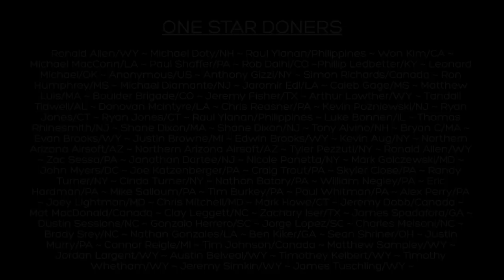PTSD MILSIM CHALLENGE | Blacksheep Milsim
In June of 2014, Blacksheep Milsim hosted the first of its Milsim events incorporating the PTSD Milsim Challenge at the GTI Joint Operations Center, in Barnwell, South Carolina. GI Jenn (Warrior Talk Radio) attended this event along with many active military, retired military and civilians. And we sat down and talked with several of them to talk about PTSD (Post Traumatic Stress Disorder) Immersion Therapy and how it relates to Milsim (Military Simulation) events.

Immersion Therapy is simply described as replacing a traumatic memory with a similar but less stressful series of memories and can be helpful in reducing symptoms of PTSD (Post Traumatic Stress Disorder). It is a treatment that is not currently recognized by the Department of Veterans Affairs, and one of the goals of the PTSD Milsim Challenge is to change that. For more information about the the PTSD Milsim Challenge please go

Credits
Director / Cinematographer : Rob Daihl
Executive Producer: John Bucciarelli
Camera B Operator / Sound Mixer: Josh Vratil
Edited by: Rob Daihl
Music
"Diana" by Tony Anderson
"City of Angels" by A. Taylor
Special Thanks to:
GI Jenn
Robert Hendrick
Cpt. Alexander Wingate
SSG. Alexander Brown

Post Production By: OTS Productions

Filmed on location at GTI, JOC Barnwell, SC